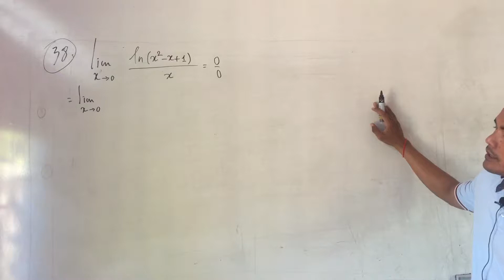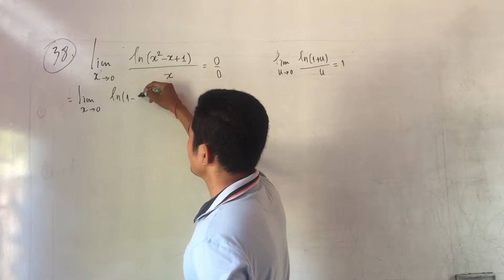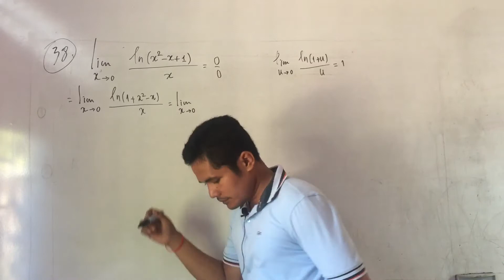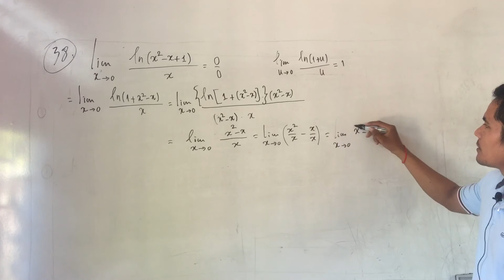លីមីត (ងាយយល់ ) khmer math grade 12 in Cambodia language | maths tricks (#38)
មូលដ្ឋានគ្រឹះនៃលីមីតងាយៗ | លំហាត់លីមីតងាយយល់ ឆាប់ចេះ
0:00 - ចាប់ផ្តើម
0:50 - គន្លឹះសំខាន់ៗ
1:30 - រូបមន្តនានា
2:30 - ដំណោះស្រាយសំខាន់ៗ
លីមីតរាងមិនកំណត់0/0
លីមីតត្រីកោណមាត្ររាងមិនកំណត់0/0
លីមីត0/0
moeys cambodia
moeys cambodia grade 12 math
moeys cambodia grade 11 math
moeys app
ប្អូនៗ ចង់សួរសំណួរនានា តាមកម្រិតថ្នាក់ អាចចូល ក្នុង គ្រូបខាងក្រោមបាន
១). ក្រុមពិភាក្សាគណិតវិទ្យាថ្នាក់ទី៧
២). ក្រុមពិភាក្សាគណិតវិទ្យាថ្នាក់ទី៨
៣). ក្រុមពិភាក្សាគណិតវិទ្យាថ្នាក់ទី៩
៤). ក្រុមពិភាក្សាគណិតវិទ្យាថ្នាក់ទី១០
៥). ក្រុមពិភាក្សាគណិតវិទ្យាថ្នាក់ទី១១
៦). ក្រុមពិភាក្សាគណិតវិទ្យាថ្នាក់ទី ១២

1). Acleda(អេស៊ីលីដា):
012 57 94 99 (Acleda ទាន់ចិត្ត)  BOUY CHAMNAN (ដុល្លា និងរៀល)
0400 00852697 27                        BOUY CHAMNAN (រៀល)
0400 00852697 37                        BOUY CHAMNAN (ដុល្លា)
2). ABA (អេ ប៊ី អេ):
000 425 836    BOUY CHAMNAN
3). Wing (វីង):
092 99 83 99   CHAMNAN BOUY